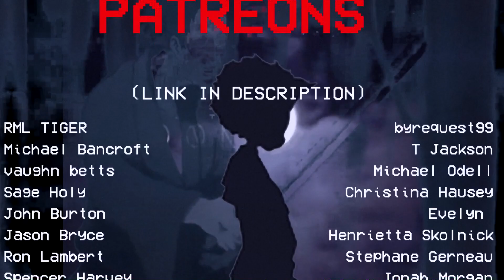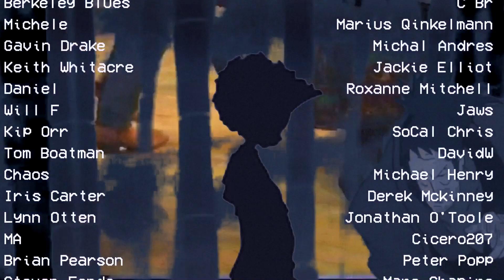J.GEILS BAND - GIVE IT TO ME (REACTION!!!!)